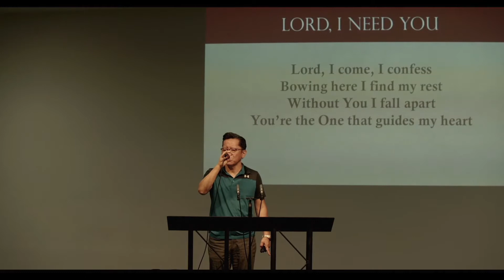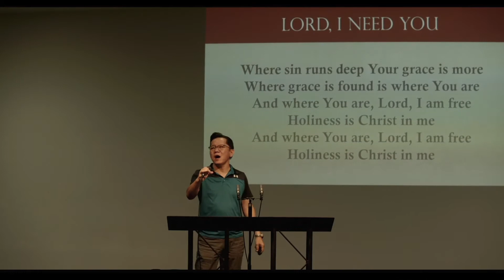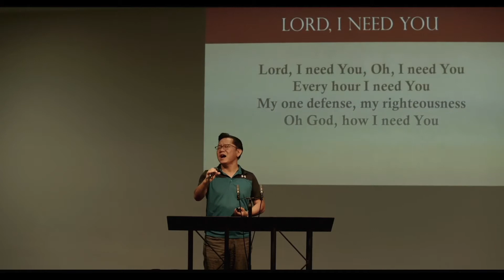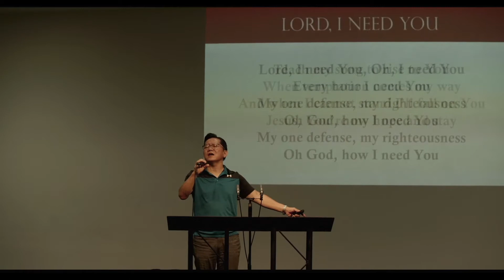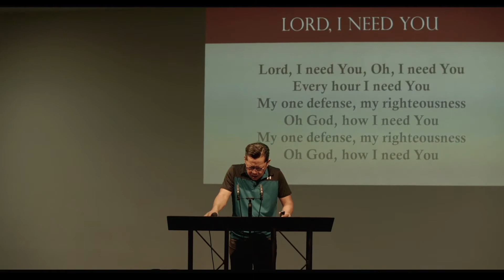Love that Overomes Death Psalm 116 15 082422